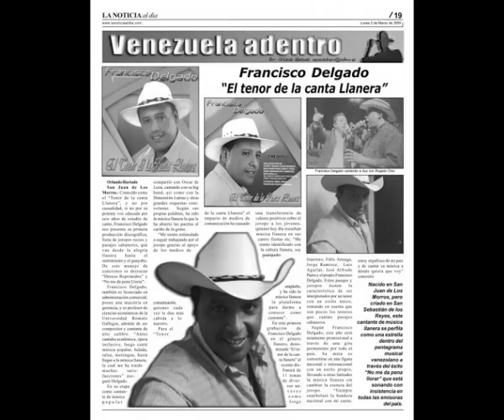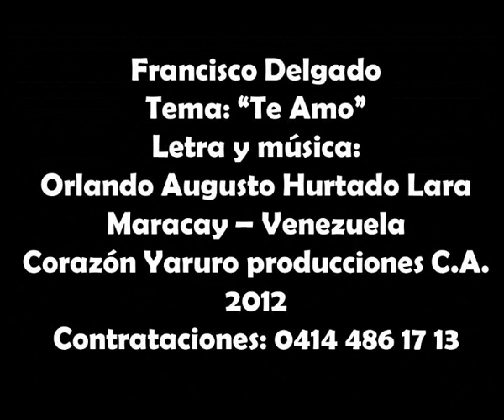Francisco Delgado - Te Amo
El tema es letra y música de Orlando Hurtado.  Arpa: Pedro Mezones, Cuatro: José Funez, Bajo: Alvaro Castillo, Maracas: "Tallarín". Estudio: Auyantepuy Records - San Juan de Los Morros. - Corazón Yaruro Producciones. C.A.